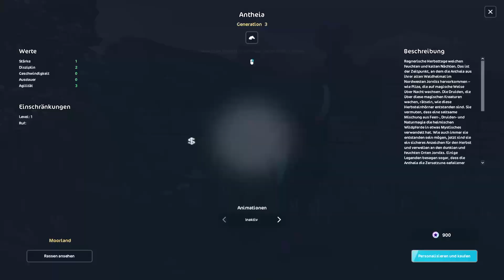STAR STABLE NEWS: NEUER UKRAINE SERVER/ NEUE QUEST [SSO NEWS][27.09.2023]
Heute im Update:
• UKRAINE SERVER
• NEUE QUEST
• NEUE QUEST KOMMT

Star Stable ist ein spannendes Online-Spiel, in dem Abenteuer, Pferde und Rätsel auf dich warten.